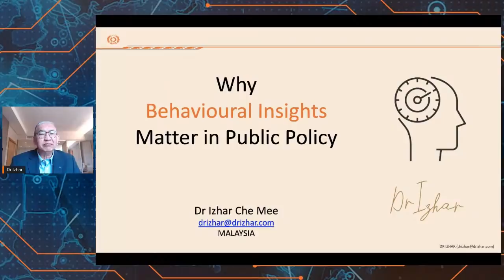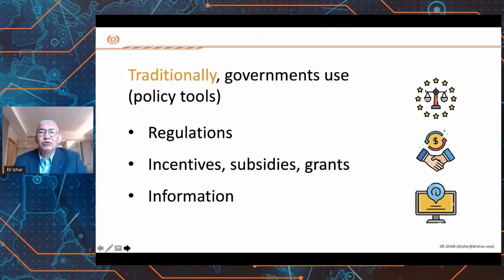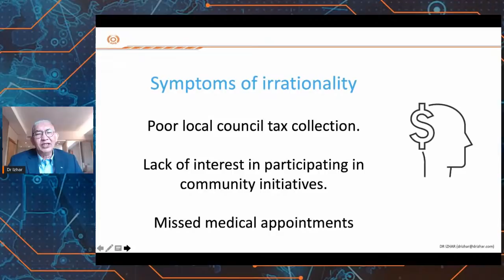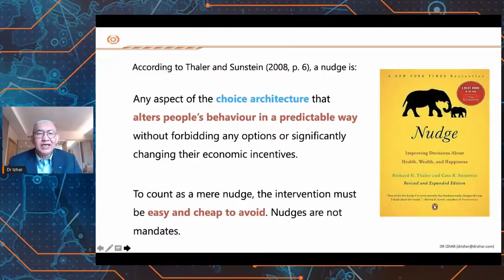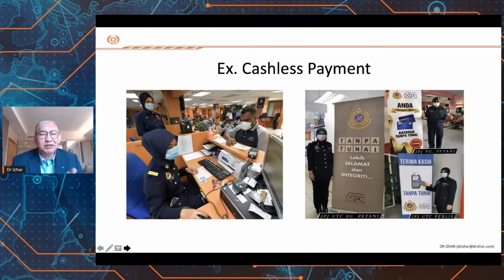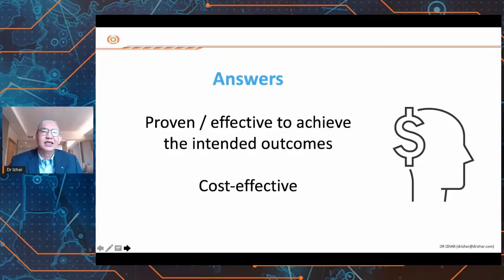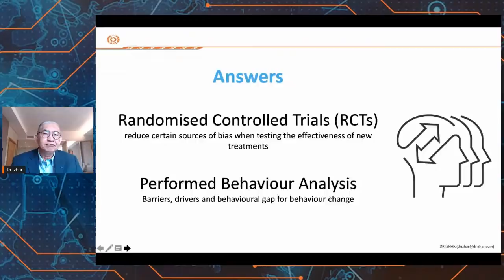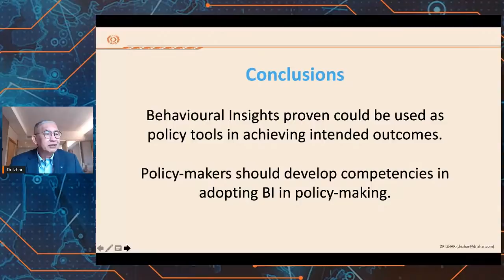Why Behavioral Insights Matter in Public Policy